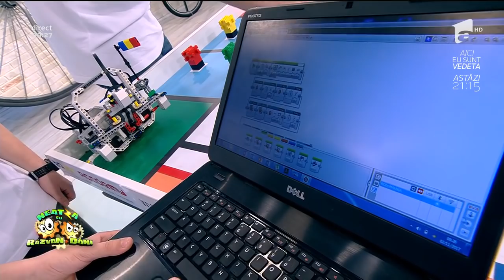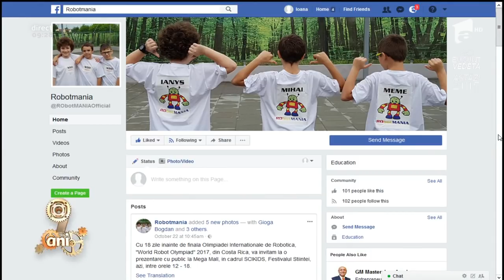Demonstrație în direct, la Neatza. Echipa de copii care a câștigat Olimpiada de robotică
Vezi ediția integrală pe ANTENAPLAY ROotMania a obținut locul 1, cu maxim de puncte posibile, la Olimpiada Națională de Robotică și va reprezenta România la World Robot Olympiad 2017, în Costa Rica.